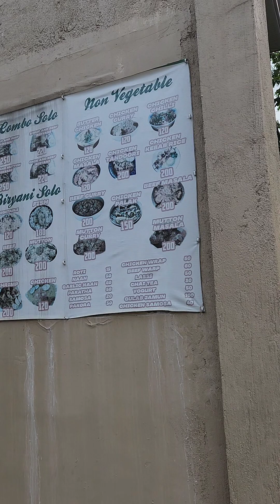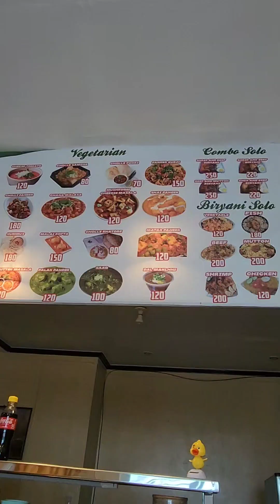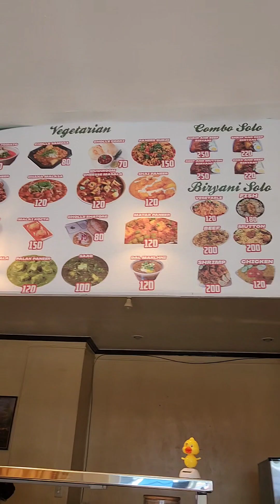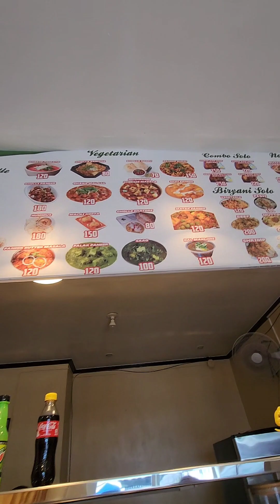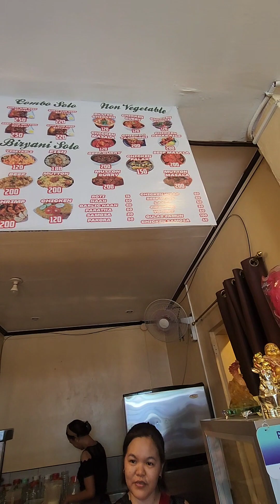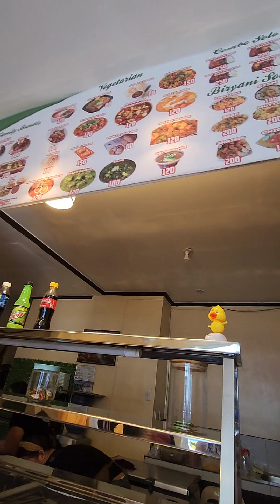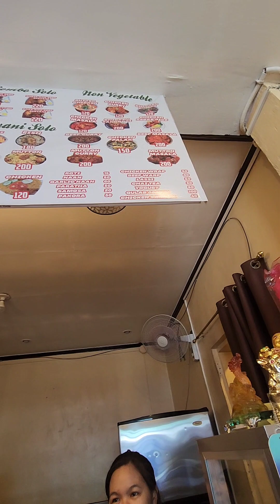FilipinoTrying Indian Food for the first time at Star Punjabi Dhaba in Cainta, Rizal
Me and Pusa went to Star Punjabi Dhaba located at Greenpark Village in Cainta, Rizal to try indian food for the first time